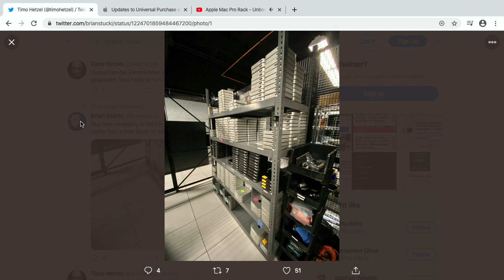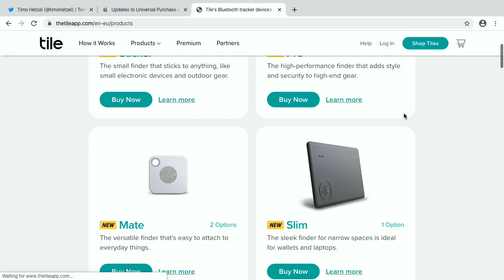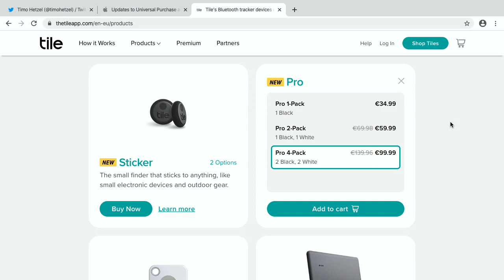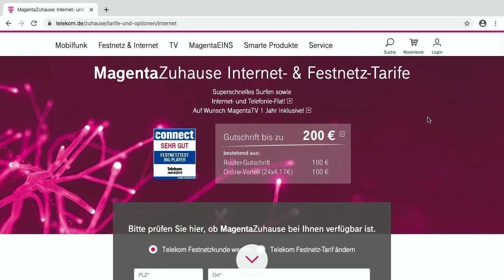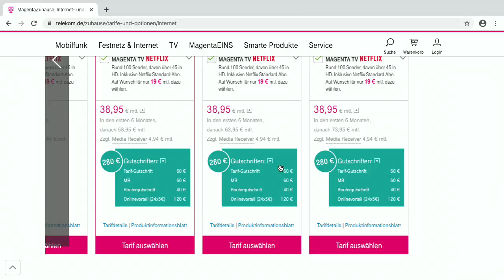AirTags, AirPower 2 - Bits und so #669